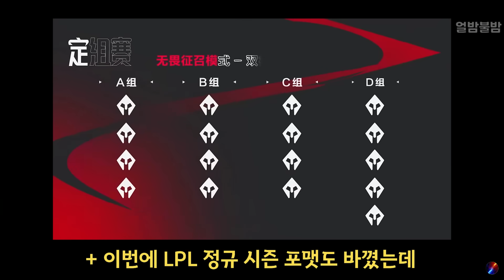싱글벙글 피어리스 밴픽과 함께 돌아온 LPL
2024 LPL 서머 웨이보 vs NIP 1세트 _ 유럽식 엔딩

0:00 경기
2:02 피어리스 밴픽 + 포맷 변경
2:50 결과
2:54 Outro

BGM
The Munchables OST – 15 – Hellfire Stew - Remix